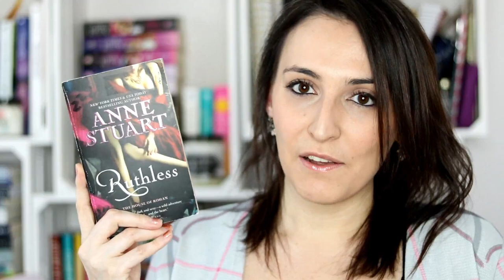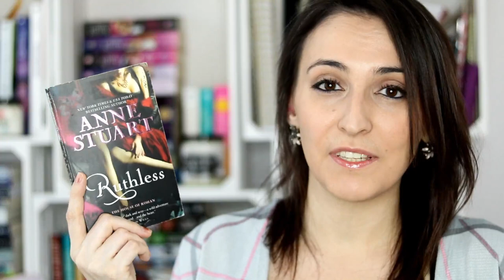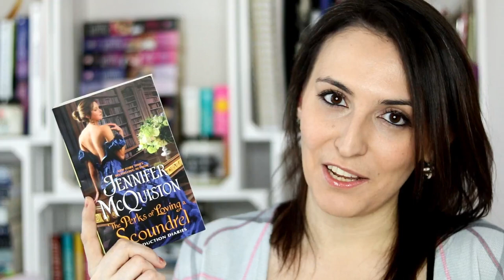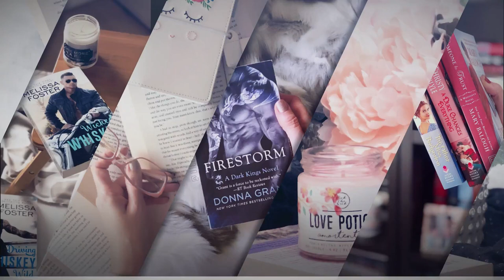Rakes + Wallflowers Recommendations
Hi guys! Welcome to Under the Covers Book Blog.
Today we are giving you some historical romance recommendations featuring rake and wallflower pairings.

DEVIL IN WINTER
THE MANY SINS OF LORD CAMERON
THE PERFECT RAKE
NINE RULES TO BREAK WHEN ROMANCING A RAKE
THE PERKS OF LOVING A SCOUNDREL
WHEN THE SCOUNDREL SINS
ROMANCING MR. BRIDGERTON
WICKED INTENTIONS
ANY DUCHESS WILL DO

STALK US! WE LIKE IT!